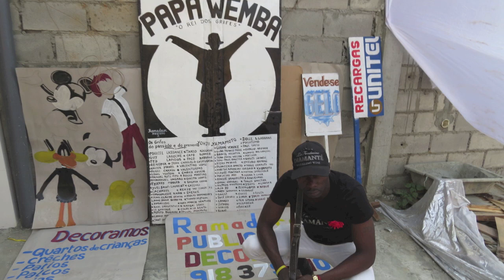Grande show no gueto com feira de arte e cultura ,Dança , teatro ,